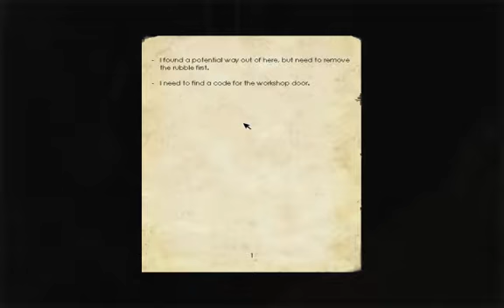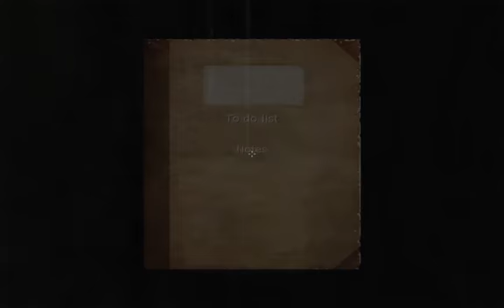Let's Play! Penumbra Overture: Ep 8: I Have A Bone To Pick (axe) With You.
Please Read:

Episode 8 for you guys! In this episode i manage to evade the wolf breaking through the door and then become enamoured with a shiny object beneath some rocks.  Enjoy!

Additional Tags:
Penumbra Penumbra: Overture Penumbra: Black Plague Penumbra: Gold Edition Commentary Blind Walkthrough